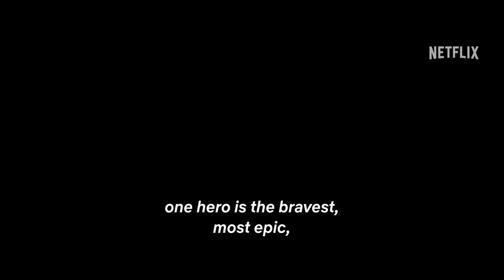The Monkey King - Official Trailer (2023) Jimmy O. Yang, Bowen Yang, Jo Koy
Check out the trailer for The Monkey King, an upcoming animated family comedy film featuring the voice talents of Jimmy O. Yang as Monkey King, Jolie Hoang-Rappaport as Lin, Nan Li as Stick, Bowen Yang as Dragon King, Jo Koy as Benbo, Ron Yuan as Babbo, Hoon Lee as Jade Emperor, BD Wong as Buddha, Andrew Kishino as Demon of Havoc, Sophie Wu as Red Girl, Andrew Kishino as King Yama, Jodi Long as Wangmu, James Sie as Elder Monkey, Andrew Pang as Mayor, Stephanie Hsu as Mayor's wife, and Kuno Inghram as Mayor's son.

Inspired by an epic Chinese tale, The Monkey King is an action-packed family comedy that follows a rebellious and charismatic Monkey and his magical fighting Stick on an epic quest for victory over 100 demons, an eccentric Dragon King, and Monkey’s greatest foe of all —his own ego! Along the way, a young village girl challenges his self-centered attitude and shows him that even the smallest pebble can have a big effect on the world.

The Monkey King is produced by Peilin Chou. Stephen Chow serves as executive producer. Animation and Imagery by ReelFX.

The Monkey King, directed by Anthony Stacchi, premieres on Netflix on August 18, 2023.